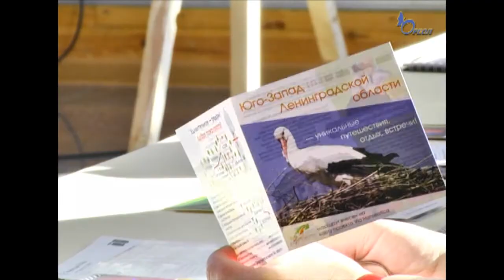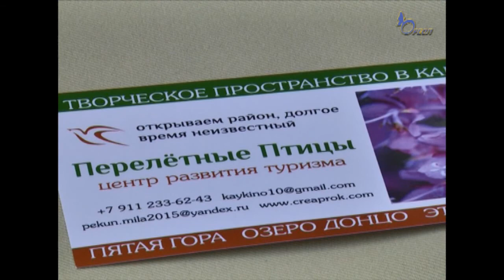Волосовские просторы набирают обороты